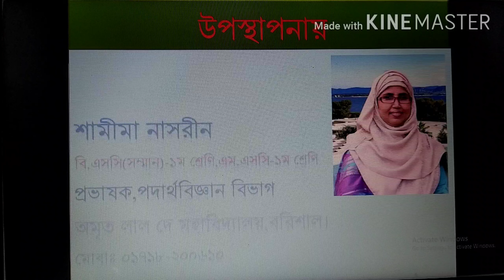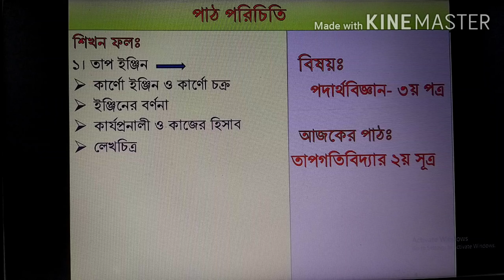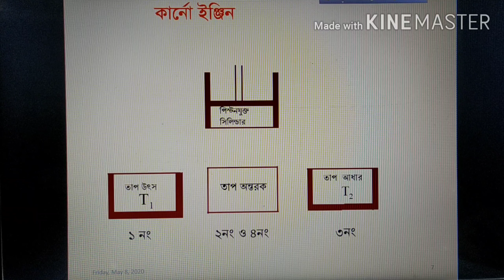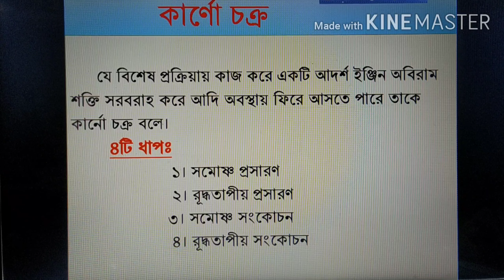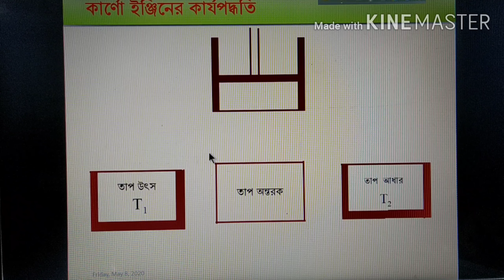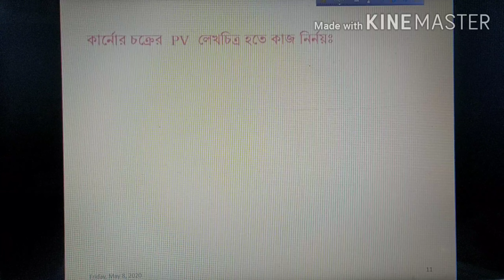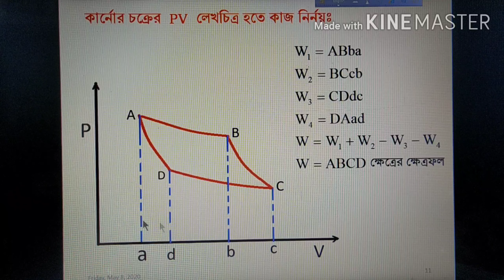তাপগতিবিদ্যার ২য় সূত্র (2nd Law Of Thermodynamics)।। পর্ব-২।। স্নাতক (পাস)।।পদার্থবিজ্ঞান ৩য় পত্র।।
তাপগতিবিদ্যার ২য় সূত্র (2nd Law Of Thermodynamics)।। পর্ব-২।। কার্ণো ইঞ্জিন।। স্নাতক (পাস)।।পদার্থবিজ্ঞান ৩য় পত্র।।